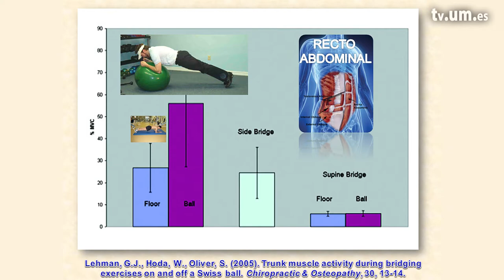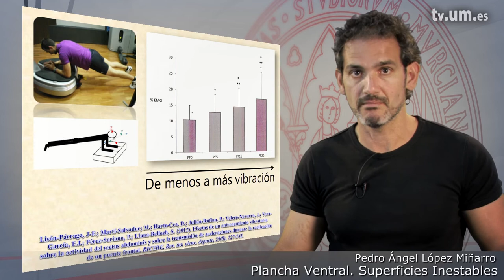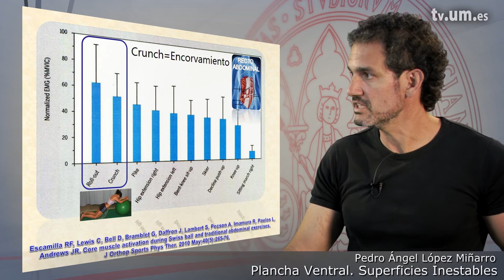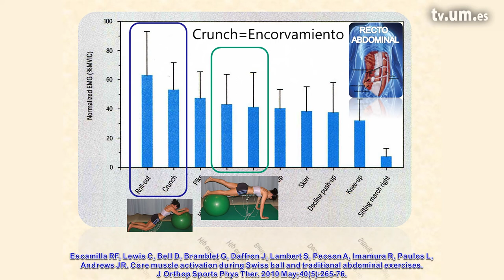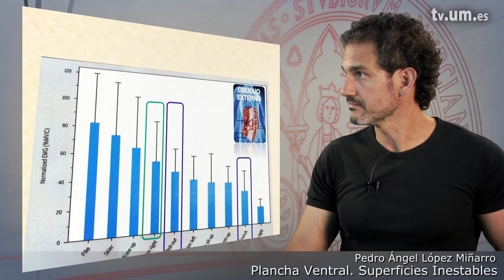3 14 2 Plancha ventral Superficies inestables